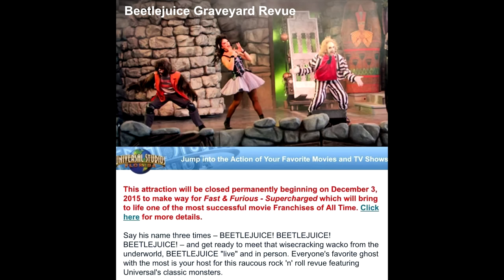The Weekly Rewind @Attractions - Christmas Parade taping, Disney Springs updates - Nov. 13, 2015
A look back at the week of Tweeted photos from @Attractions Twitter feed - Nov. 6 to Nov. 12, 2015.